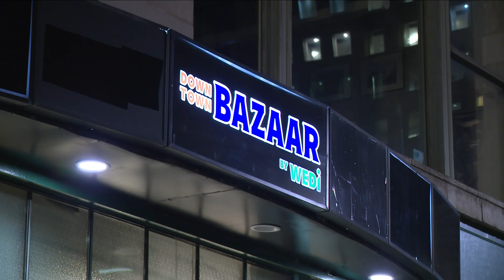World Art Day celebrated a day early in Buffalo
Several hands-on art activities were featured, from playing musical instruments to sculpting clay or dance.